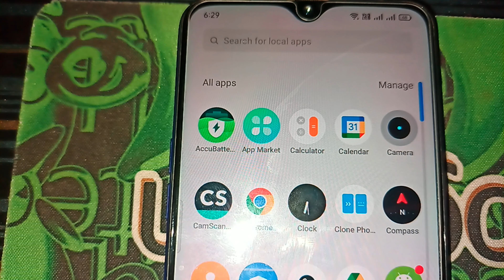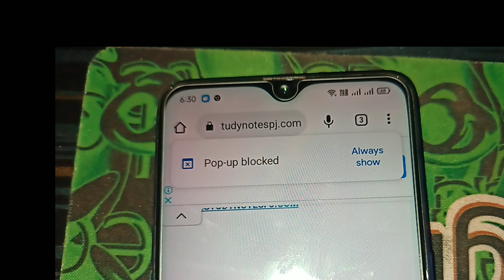प्री बोर्ड अभ्यास परीक्षा सॉल्यूशन की पीडीएफ को डाउनलोड करने का बहुत ही आसान तरीका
Hello friends
Priyansh Jain

                   OR